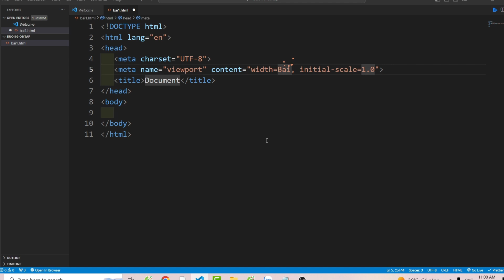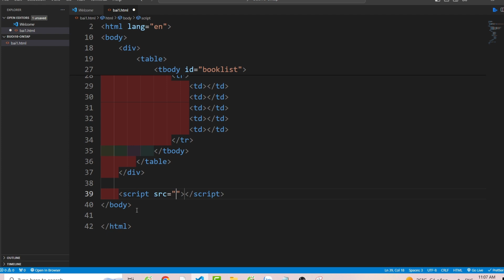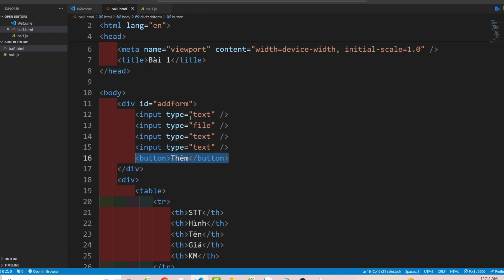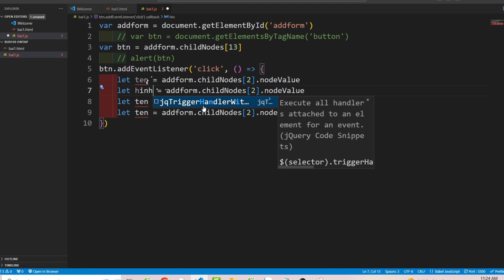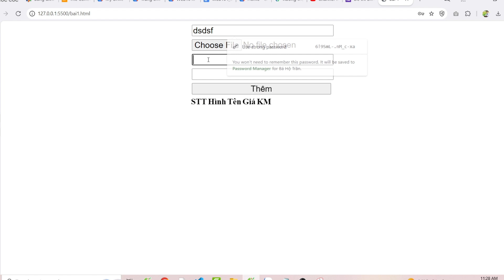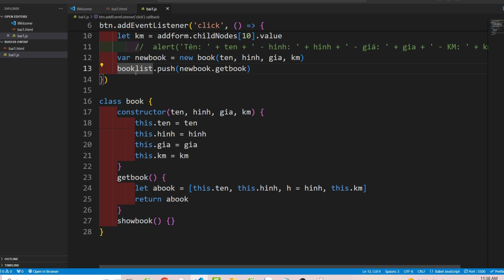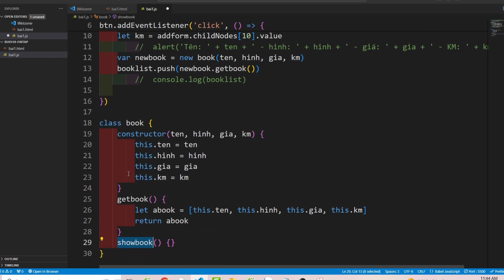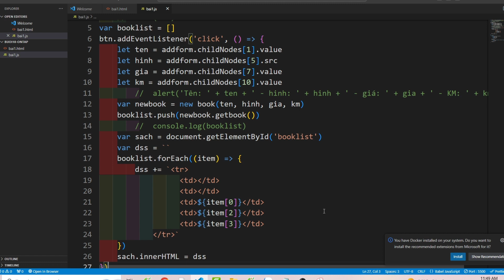Ôn tập 1 - JS - form - class - array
Các khóa học đã có trên kênh này:
4. Khóa học lập trình PHP (dự án mẫu):
6. Chuyển từ PSD sang HTML & Lập trình PHP cơ bản cho phần Admin